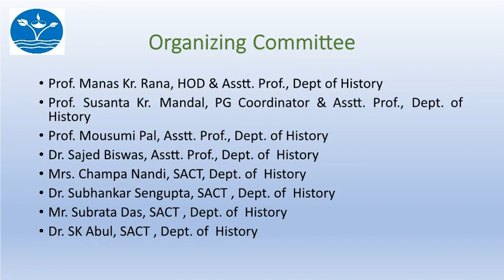Online Seminar series Day 3. Department of History, Garhbeta College.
Department of History, Garhbeta College.